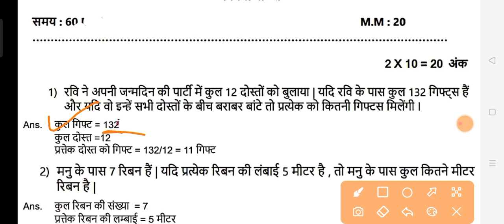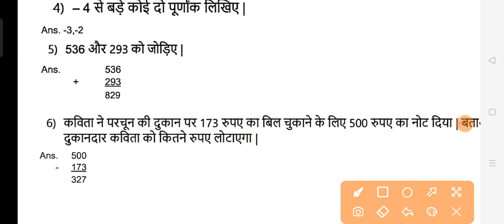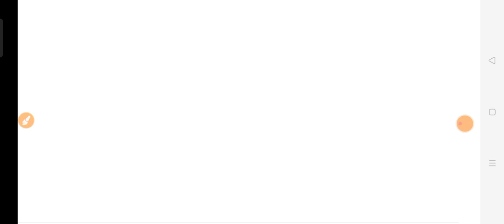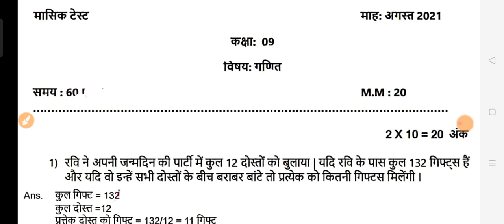maths class 9th masik test paper solution masik test paper kaksha Navi Ganit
MP Board Maths masik test paper PDF download